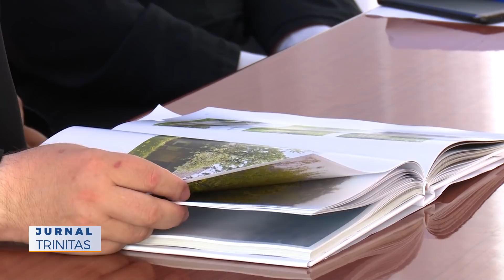Cerc pastoral reunit al clericilor din Protopopiatul Câmpina